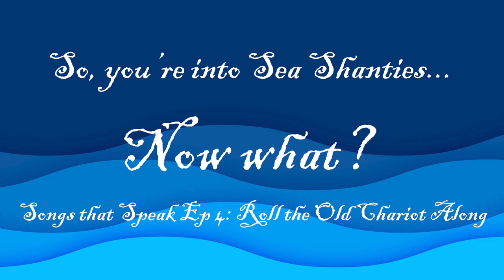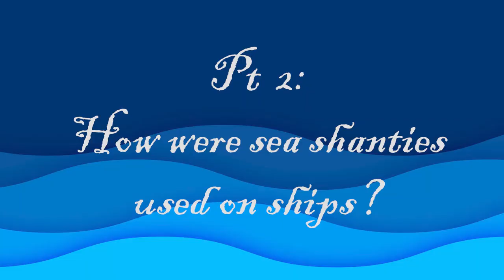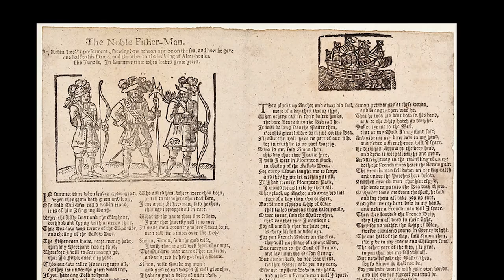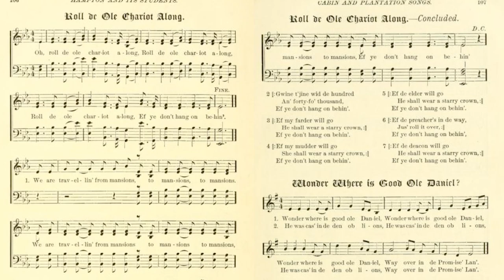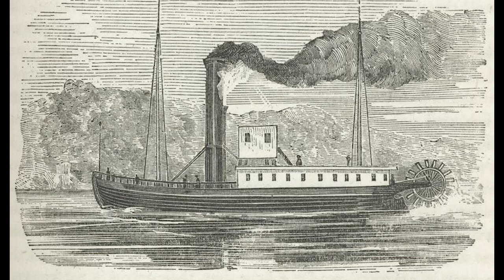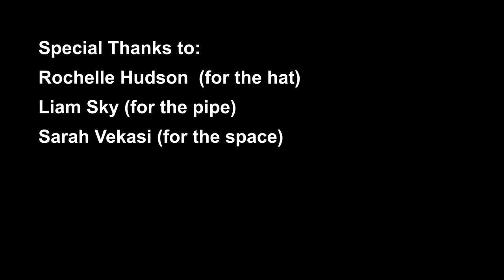Learn Sea Songs: History, Origins and Resources on Shanty Music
Sea shanties are folk songs with a fascinating- and unexpected- history. What are their origins? How were they used on ships? How can you learn more about them? Check out this episode of Songs that Speak, where I introduce you to the wonderful world of sea songs and sea shanties, and leave you with lots of resources to learn more!

*LYRICS*
And a drop of Nelson’s blood wouldn’t do us any harm (3x)
And we’ll all hang on behind

CHORUS
And we’ll roll the old chariot along
We’ll roll the olden chariot along
We’ll roll the old chariot along

And a nice glass of whiskey wouldn’t do us any harm (3x)

CHORUS

If my father will go, he shall wear a starry crown (3x)

CHORUS (2x)

*CREDITS*
Writer and Producer: Saro Lynch-Thomason
Script Editor: Ben Fink
Editorial Advice: Rochelle Hudson

SHANTY RESOURCE LIST
Many thanks to Nicole Singer, who compiled this list to help singers interested in shanties learn more. This is just a sampling of a more extensive list.

Calendar of online singing events, including chantey sings, pub sings, ballad swaps, and more (note time zones!)

Festivals:
Chantey Blast (CT, January)
Youth Traditional Song Weekend (MA, January)
Chicago Maritime Festival (IL, February)
New England Folk Festival Association’s annual festival (MA, April)
Mystic Seaport Museum’s Sea Music Festival (CT, June)
Portsmouth Maritime Festival (NH, September)
New Bedford Working Waterfront Festival (MA, September)
Raise the Rafters - new event! (WA, November)

Musicians and Groups informed by maritime experience:
The Johnson Girls, Bennett Konesni, Bob Walser, Jeff Warner, Geoff Kaufman, Craig Edwards, A.J. Wright, David Coffin, The Boarding Party, Ken Schatz, The Northern Neck Chantey Singers, Georgia Sea Island Singers, Ellen Cohn, Celeste Bernardo, Don Sineti, The Barrouallie Whalers

MORE CREDITS
*Sources:
“Sea Chanteys and Sailors’ Songs: An Introduction for Singers and Performers, and a Guide for Teachers and Group Leaders,” by Stuart M. Frank (Sharon, MA: Kendall Whaling Museum, 2000)
“Songs of the Sailor and Lumberman” by William M. Doerflinger (Glenwood, IL: Meyerbooks, 1972)
“‘Screwing Cotton by the Day:’ Multiracial Labor and Musicking on the 19th-Century American Waterfront,” by Gibb Schreffler, 2019
“Twentieth Century Editors and the Re-envisioning of Chanties: A Case Study of “Lowlands [Away],” by Gibb Schreffler, 2012
“‘A Favorite African Tune’”: Rowing Songs, Corn Songs, and Other Inland Sources of the “Sea” Chanty Genre,” by Gibb Schreffler, 2015
“A Statement, During the January 2021 ShantyTok Trend,” by Gibb Schreffler, 2021

*Images & Film:
Many images provided by New York Public Library Digital Collections, Library of Congress, Prints & Photographs Division, Farm Security Administration/Office of War Information Black-and-White Negatives, FreeIMG.net and Picryl.com
“Man’s Viral Sea Shanty on TikTok Lands Him a Record Deal” by TODAY
“Postman-turned-Tikok star Nathan Evans talks about his viral path to fame” by GMA
“Quarantinewhile: Stephen Colbert Predicted the TikTok Sea Shanty Craze” by CBS
“King Elizabeth’s Speech,” Pirates of the Caribbean: At World’s End, by Disney
“The Shadow of the Mainsail,” 1932 Etching by Arthur Briscoe, The British Museum
“The Capstan,” 1925 Etching by Arthur Briscoe, The British Museum
“Walking up the Topsail,” 1931 Etching by Arthur Briscoe, The British Museum
“Four men on rigging folding sails,” 1931 Etching by Arthur Briscoe, The British Museum
“The Banjo Player” by William Sidney Mount, The Long Island Museum
The Noble Fisher-Man. Or, Robin Hood's preferment (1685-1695?) [Euing 302]
Wave vector created by Starline

*Music & Sounds:
“Contrarian” by Blue Dot Sessions
“Sliabh- Cathal” by Aislinn
Chime noise by Mattleschuck
Foghorn noise by Phonoflora
Seagulls and waves by Nachtmahrtv